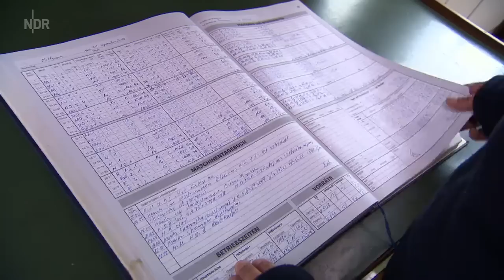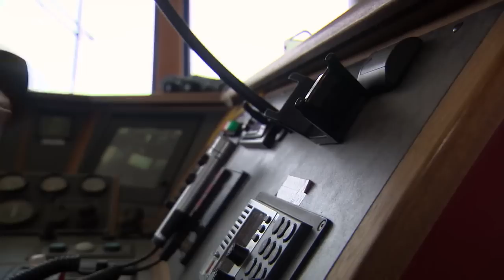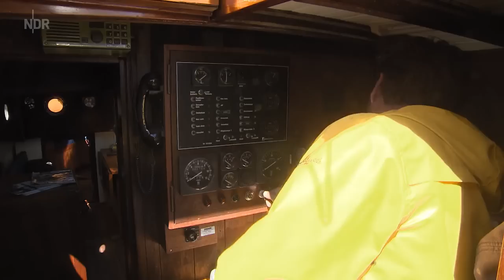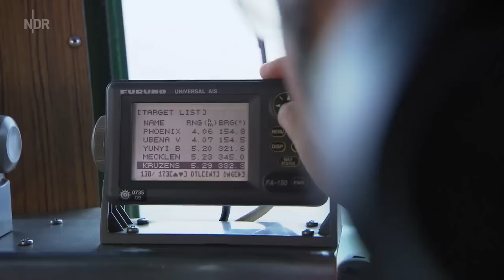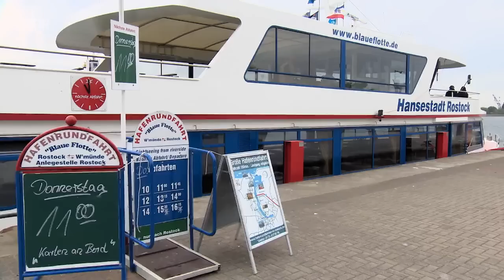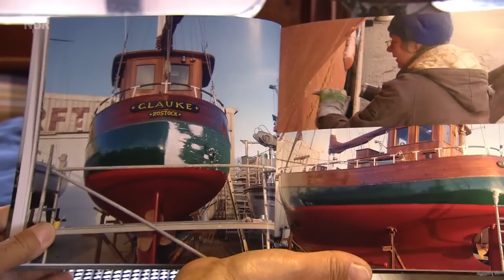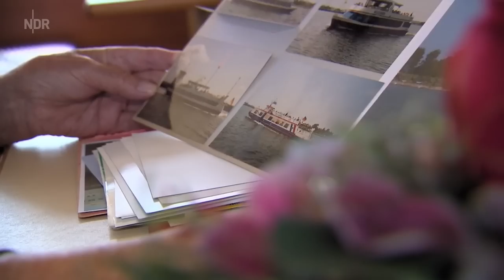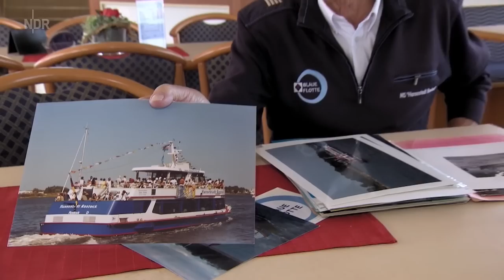Traditionssegler fahren auch bei Flaute | die nordstory | NDR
Gäste bleiben aus, Schiffe gehen kaputt - doch echte Bootsfans in Mecklenburg-Vorpommern kann nichts erschüttern.